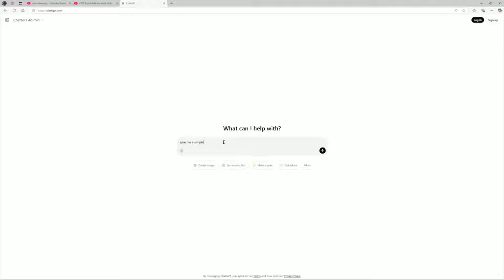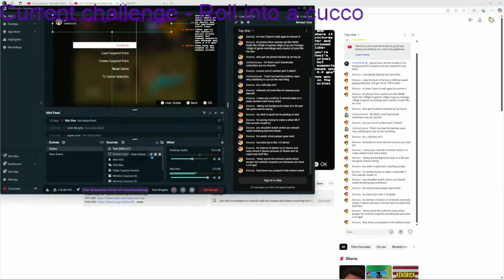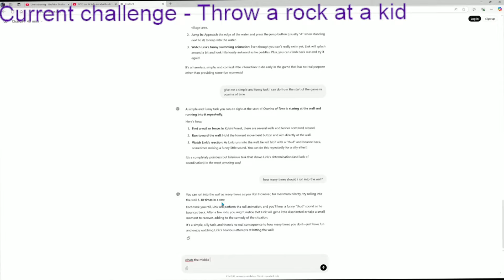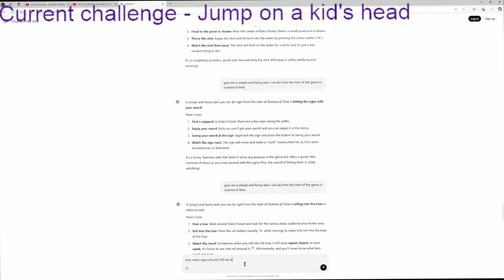OOT, but AI tells me what to do!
this was fun yahaha